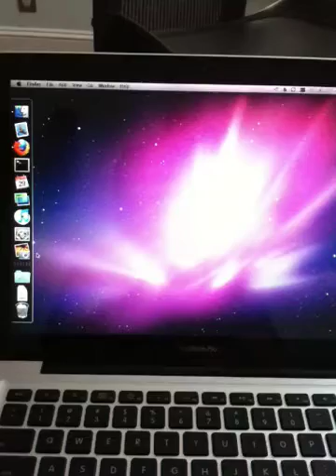Opening large iPhoto library with a SSD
SSD on a MacBook Pro